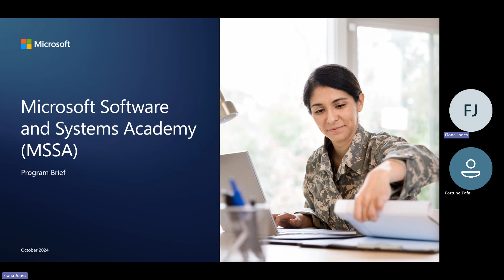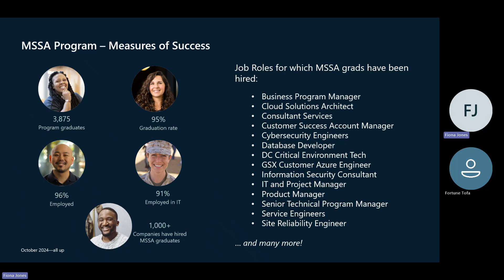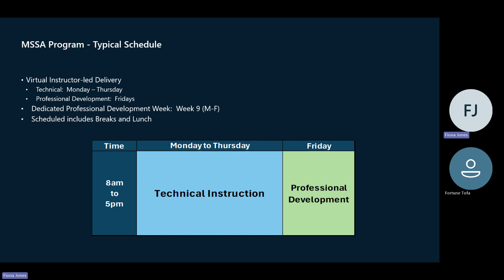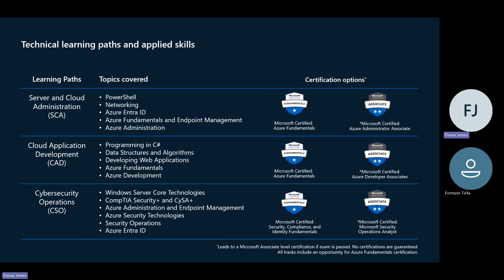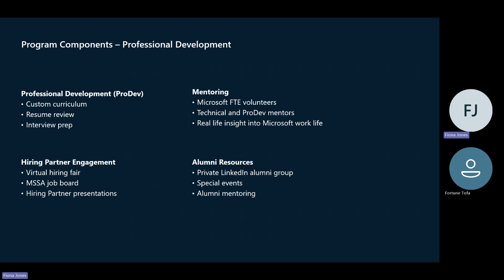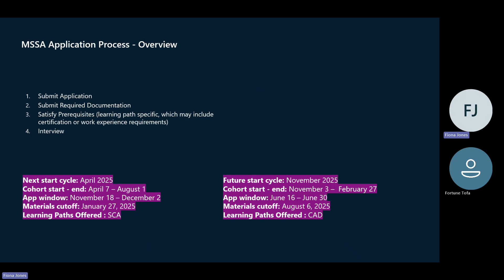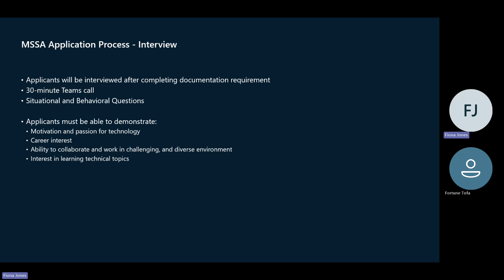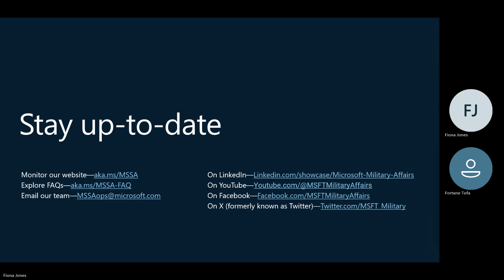MSSA--Europe Information Brief (updated October 9, 2024)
+++ MSSA Admissions | Application process +++
-LinkedIn Learning prerequisites:
     SCA: Networking and Administration Fundamentals

+++ MSSA not a fit? Other Microsoft opportunities +++